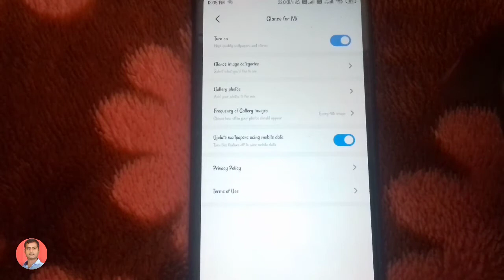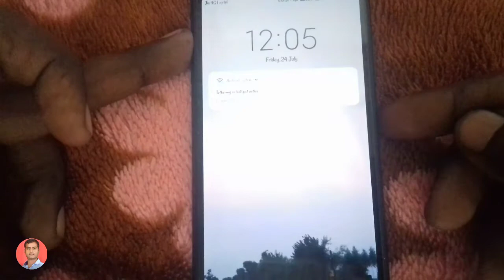How to change wallpaper in Redmi 6A automatically when lock screen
Dosto maine aapko is video mein bataya hai -:
Mi 6a me automatic wallpaper Kaise lagaye

Music Credit -  you tube library